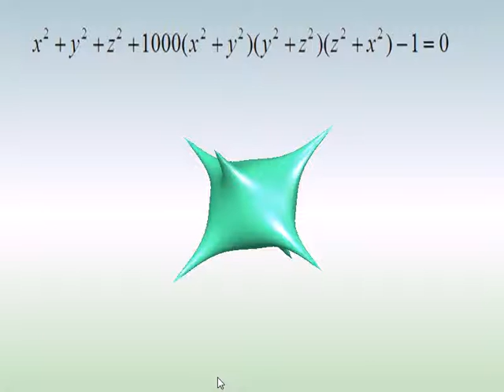波提思互動數學：方程式的藝術 Beauty and art of mathematics－多面突起 Distel surface